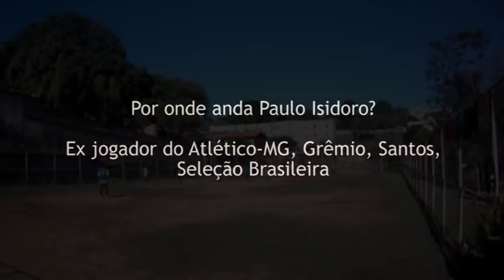Por onde anda Paulo Isidoro?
Ex jogador do Atlético-MG, Grêmio, Santos e Seleção Brasileira.